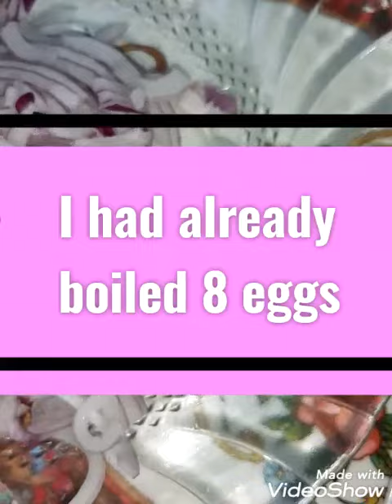अंडे का सालान । Eggs curry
sorry I don't know about copy rights

Soft Instrumentals of Legent kishor.
khumar
Dil kya kare Jab Kisiko Kisise
film julie
saregamapa India Ltd. and saregamapa publishing  music copy rights